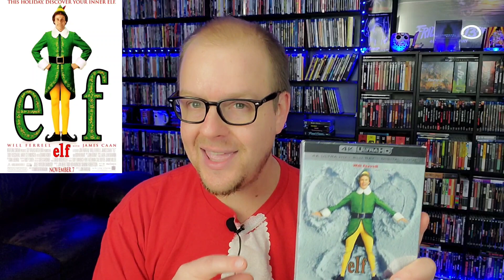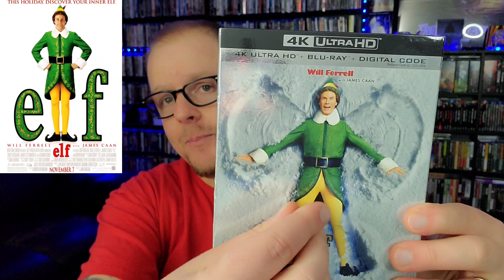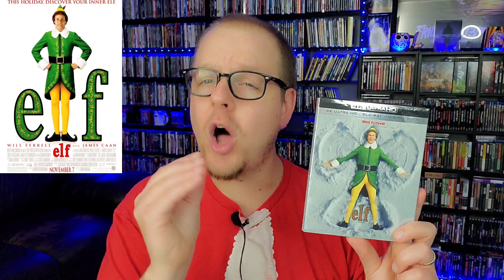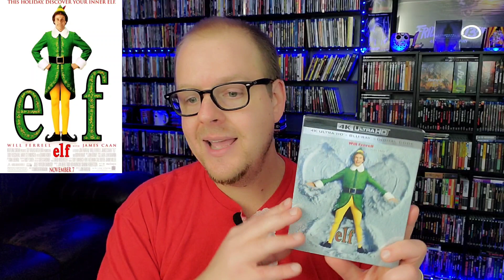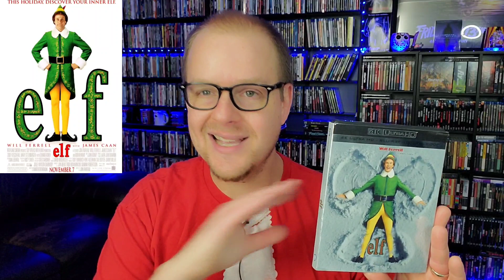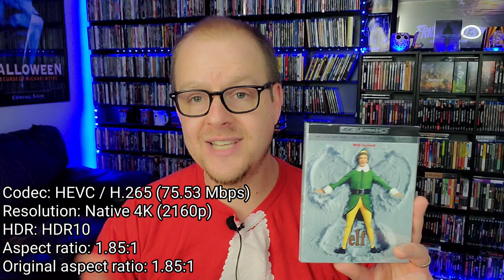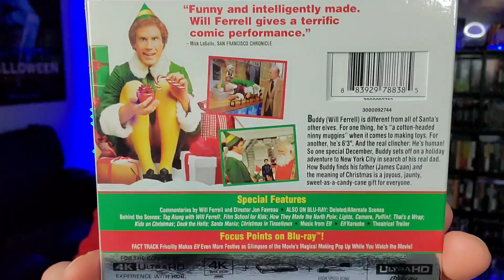ELF (2003) | WARNER BROS | 4K UHD REVIEW ** This Restoration Is No Cotton Headed Ninny Muggins!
Send Mail To⬇️
Kenny Vetter